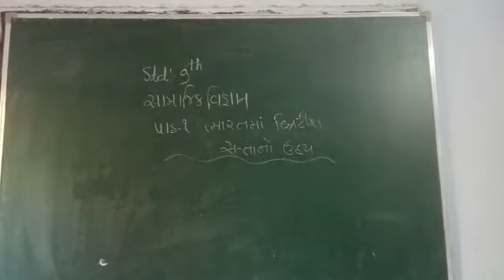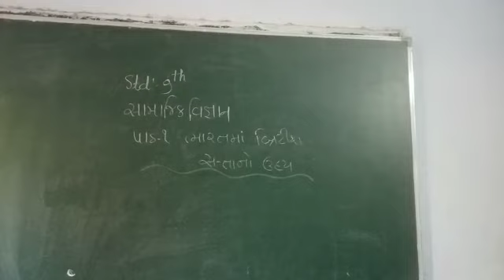28 October 2020(5)